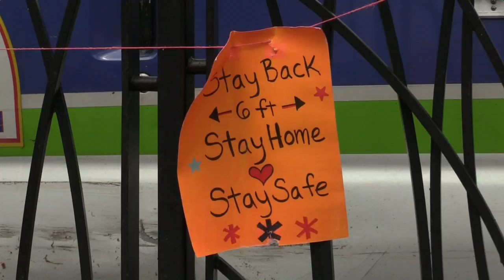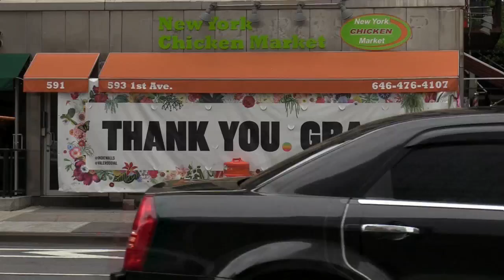El mundo se acerca al millón de muertes por COVID sin vislumbrar un final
El mundo se acerca al millón de muertes por la COVID-19 y a los 33 millones de casos, inmerso en gran parte en una nueva ola del coronavirus, con nuevas medidas para frenar su avance y sin vislumbrar todavía un final.

¡Visítenos!